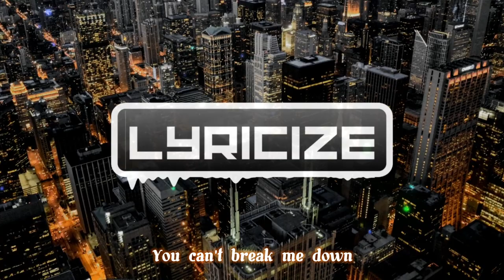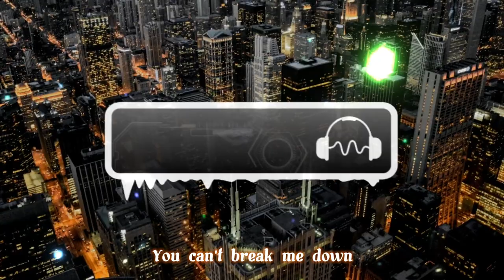PHI NIX - Can't Break Me Down [Lyricize]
I shall expeditiously take down this video as requested.